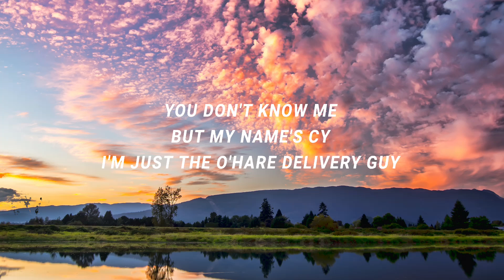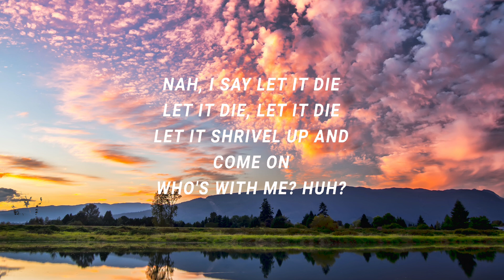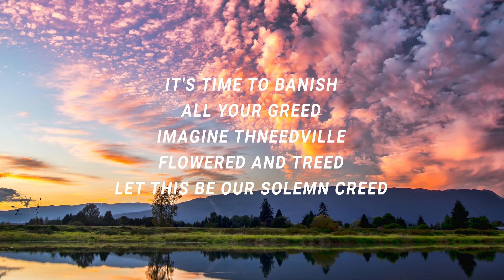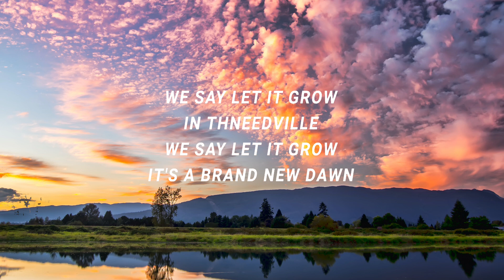The Lorax - Let It Grow (Lyrics)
(Lyrics):
Dan:
My name is Dan

Rose:
And my name's Rose

Dan and Rose:
Our son Wesley kind of glows
And that's not good, so we suppose
We should let it grow!

Crowd:
You can't reap what you don't sow
Plant a seed inside the earth
Just one way to know its worth
Let's celebrate the world's rebirth
We say let it grow!

Marie:
My name's Marie
And I am three!
I would really like to see a tree!
La-la-la-la-la-la-la-la-la-la-li
I say let it grow

Grammy Norma:
I'm Grammy Norma
I'm old, and I've got gray hair
But I remember when trees were everywhere
And no one had to pay for air
So I say let it grow!

Crowd:
Like it did so long ago!
It is just one tiny seed
But it's all we really need
It's time to change the life we lead
Time to let it grow!

O'Hare:
My name's O'Hare
I'm one of you
I live here in Thneedville too
The things you say just might be true
It could be time to start anew
And maybe change my point of view
Naw! I say let it die!
Let it shrivel up and...
Come on! Who's with me? Huh?

Marie:
Nobody

Singing Delivery Man:
You greedy dirtbag!

Crowd:
Let the love inside you show
let it grow,let it grow lyrics,let it grow the lorax,
lorax let it grow,let it die,let it grow the lorax lyrics,
let it grow song,

It's time to banish all your greed
Imagine Thneedville flowered and treed!
Let this be our solemn creed!
(In Thneedville)
(It's a brand new dawn)